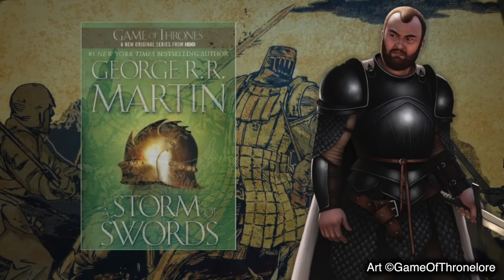The Entire Life Of The Mountain Ser Gregor Clegane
In today’s video I’m going to take you through the entire life of Ser Gregor Clegane, from his early days of showing brutality so young to his unspeakable horrific actions during Robert’s rebellion and right up until his confrontation with Oberyn Martell. Welcome to Game Of Thronelore, this is the life of The Mountain, Ser Gregor Clegane.

Roman Papsuev also known as "Amok" has approved his art to be used in videos from Game Of Thronelore